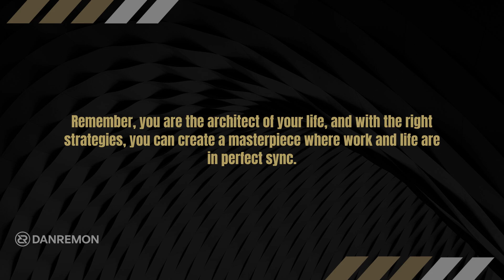Performance Coaching | Coaching for Peak Performance Balancing Your Work Life and Success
00:00 Coaching for Peak Performance: Balancing Your Work, Life, and Success
00:14 It's a journey that empowers you to design
00:1.03 The Benefits of Professional Coaching

Dan Remon Coaching
Sukhumvit Road, Bangkok
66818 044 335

Coaching for Peak Performance: Balancing Your Work, Life, and Success

Strategies for Time Management: Effective time management is the cornerstone of successful work-life integration.

It's a journey that empowers you to design a life where work and personal passions coexist harmoniously.

Remember, you are the architect of your life, and with the right strategies, you can create a masterpiece where work and life are in perfect sync.

Transformative journey where we explore mindfulness, meditation, and mental strategies for peak performance.

It's time to unlock the true potential of your mind and embark on a path to personal excellence.

Finding Your Perfect Coach Life is a grand journey, and finding the right coach can be your way to reaching new heights.

The Benefits of Professional Coaching  isn't just a trendy buzzword; it's a proven path to success and personal growth.